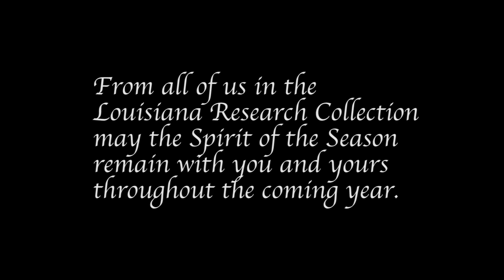Happy Holidays from the Louisiana Research Collection - 2018-4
Holiday video card from the Louisiana Research Collection at Tulane University Libraries  (2018)

Presented by Tulane University Special Collections (TUSC)

Created by Media Services